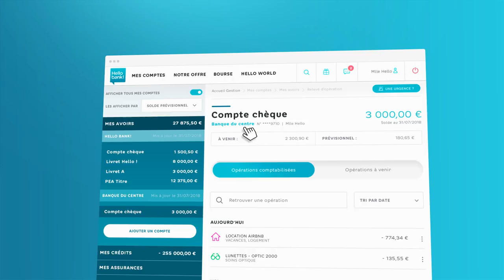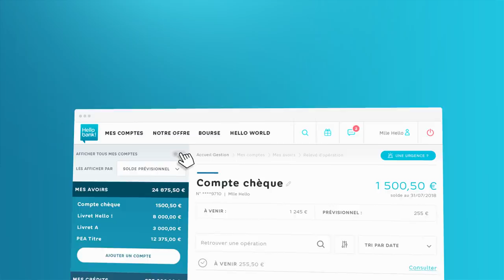Agrégation bancaire : Comment ajouter un compte d'une autre banque ? | Les tutoriels Hello bank!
Comment ajouter un compte d'une autre banque dans mon Espace Client ?

Tous vos comptes bancaires, enfin réunis ! Plus besoin de vous connecter aux sites de vos différentes banques pour avoir une vision d'ensemble de vos finances !
Facile et rapide à mettre en place, découvrez comment ajouter un compte externe dans votre Espace Client Hello bank!

➽ Qui sommes-nous ?